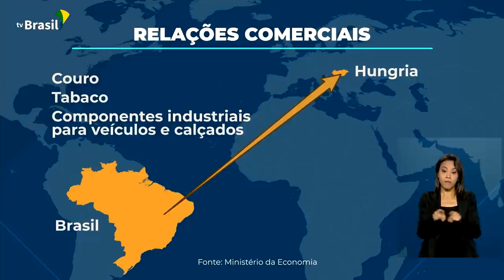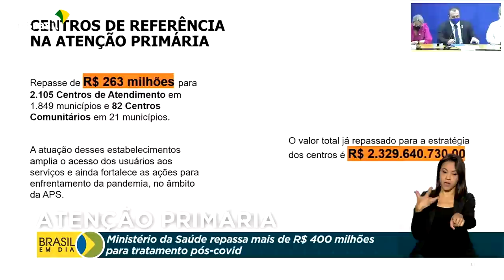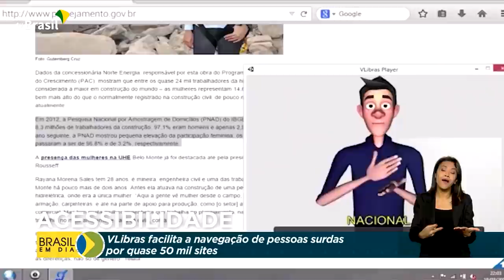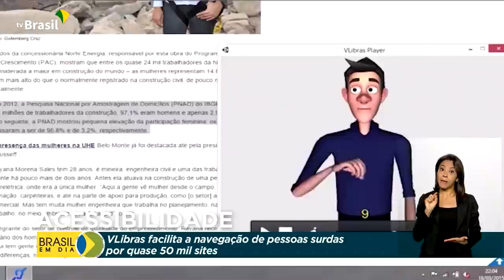Brasil em Dia - 17 de fevereiro de 2022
🎥 AoVivo: Fique por dentro das ações do governo federal e da presidência, no Brasil em Dia, sempre às 08h, de segunda a sexta. O telejornal da manhã da TV Brasil, a televisão pública brasileira.